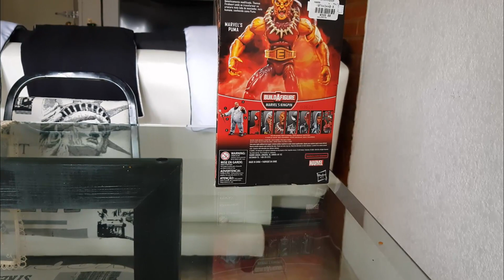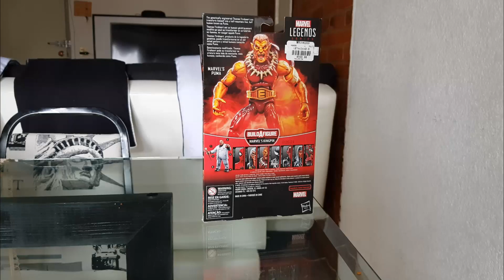Hasbro Marvel Legends Puma Kingpin serires review en español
No te pierdas esta serie para armar a Kingpin, es una serie muy épica.